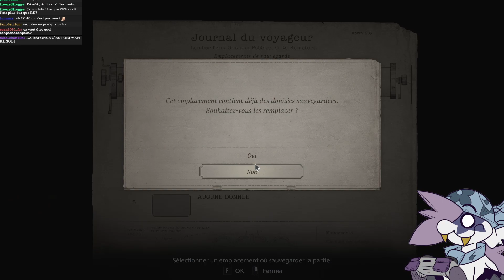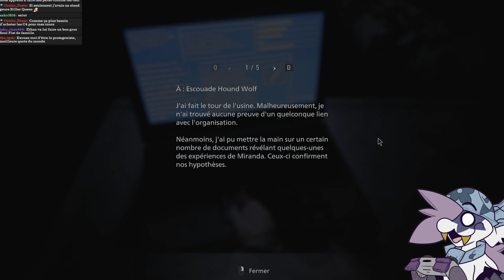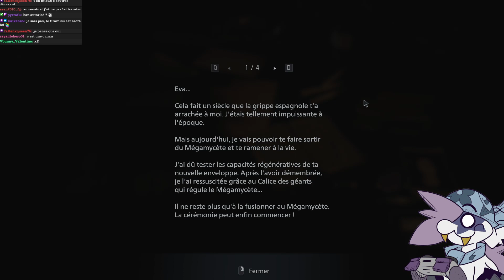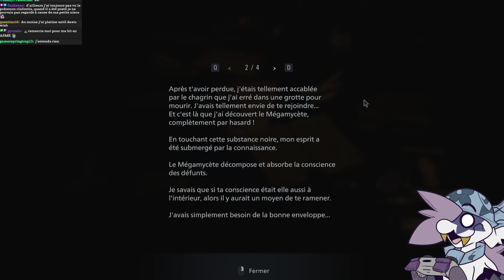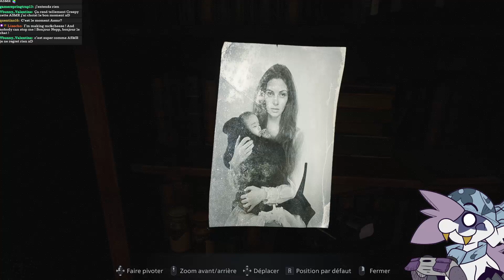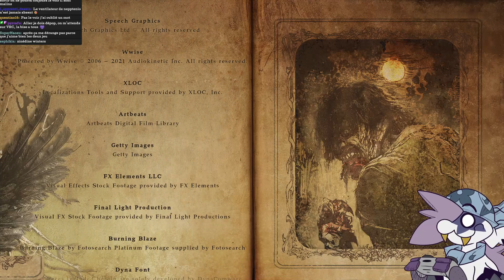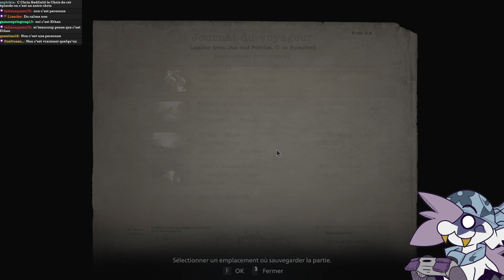[VOD] grosse usine, plein d'robots et une sorcière au bûcher!